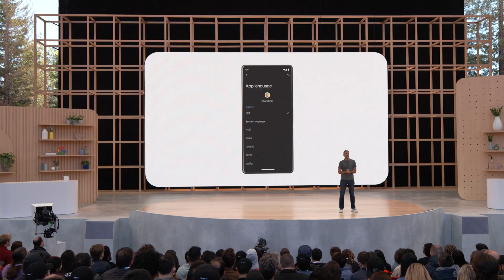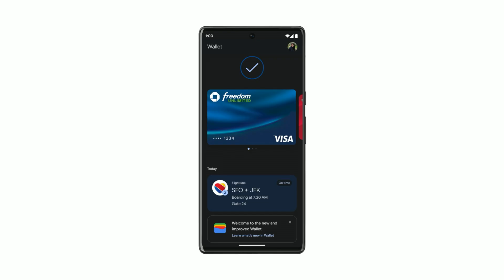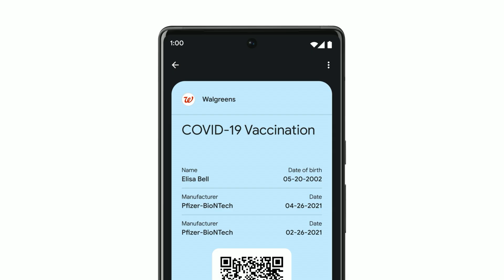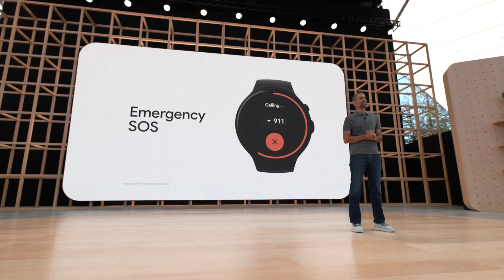Android | Google I/O 2022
Sameer Samat, VP of Product Management, Android & Google Play, speaks at Google I/O 2022 on May 11, 2022.